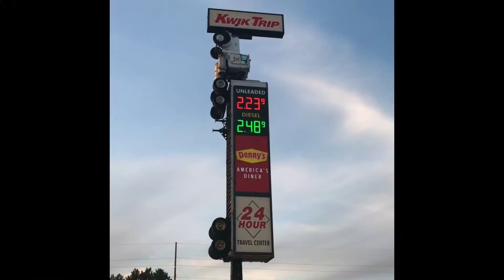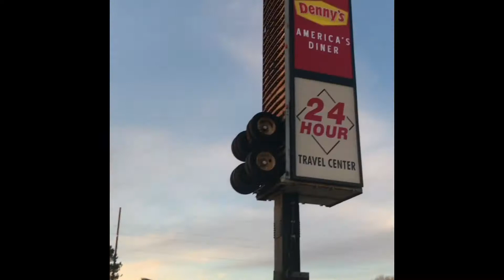Рейс Иллиноис-Нью Йорк. Перевожу спец технику BobCat | За рулем по США | Dessant Transport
Консультация, покупка и доставка авто и техники из аукционов США в главные порты по всему миру